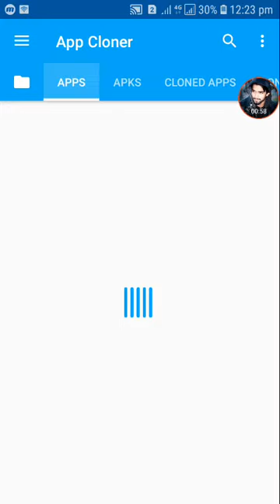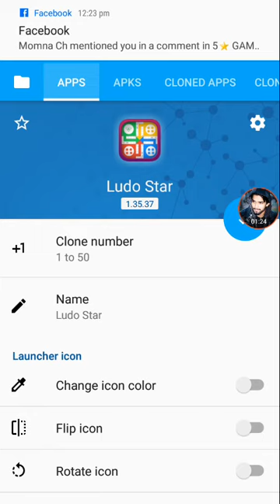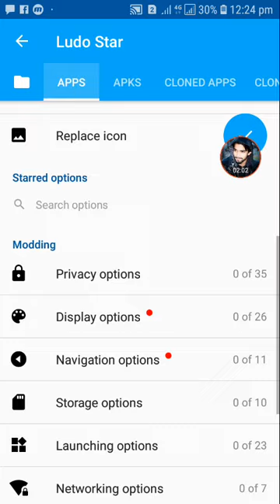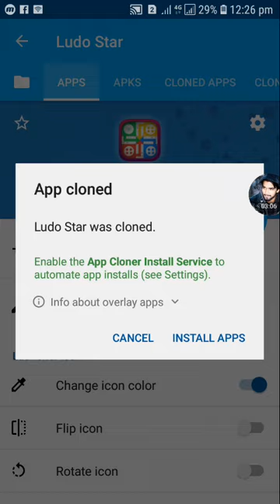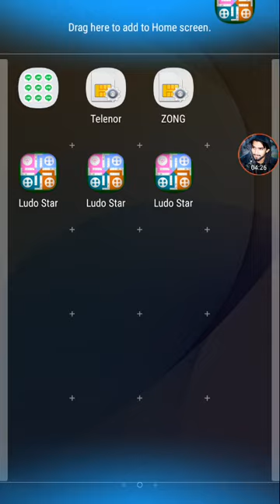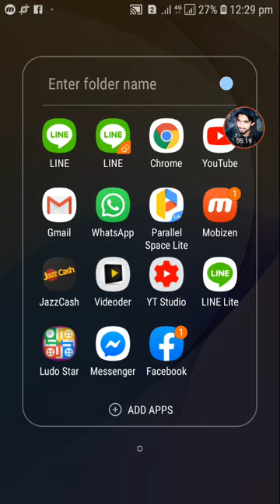Ludo Star New Trick 2019 || Ludo Star Apps 2019 || 1 Mobile me ziyada ludo istmal karain